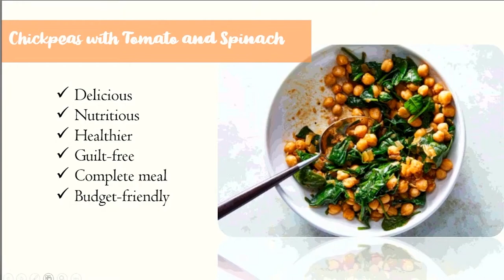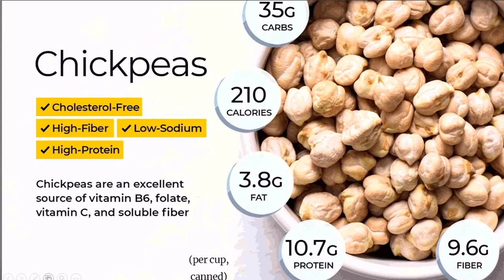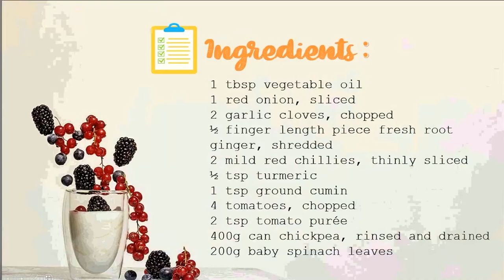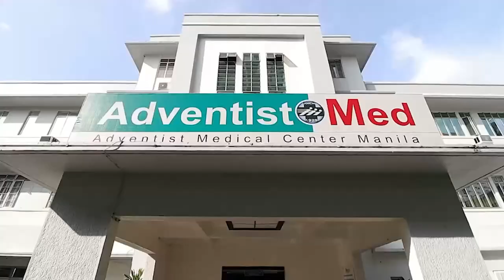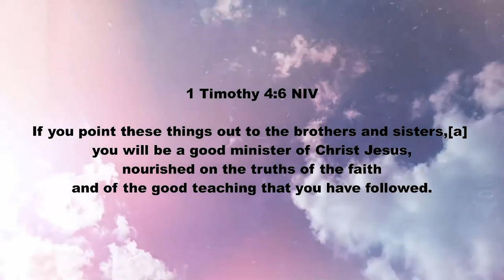Chickpeas with Tomatoes and Spinach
Chickpeas with Tomatoes & Spinach by Michelle B. Salas, RND
Improve your health and happiness with your AdventistMed Family. Hosted by Mr. Wilson A. Sia II